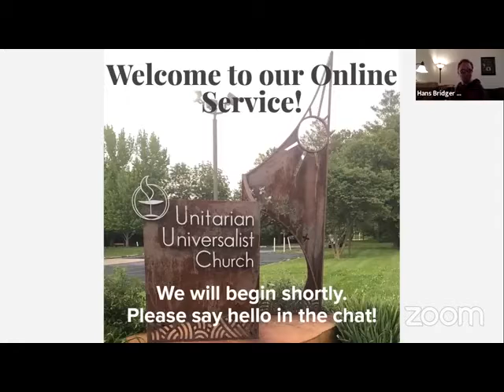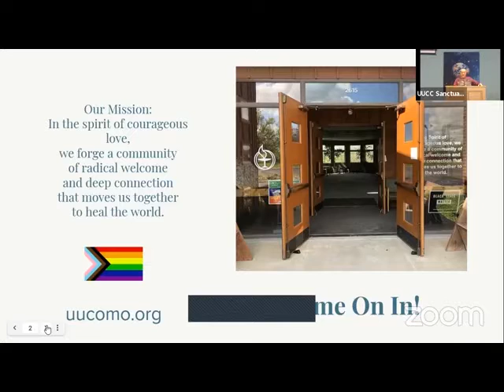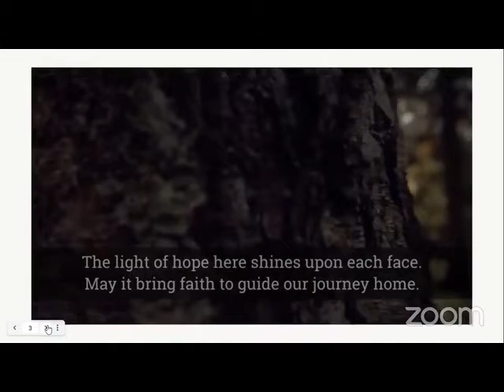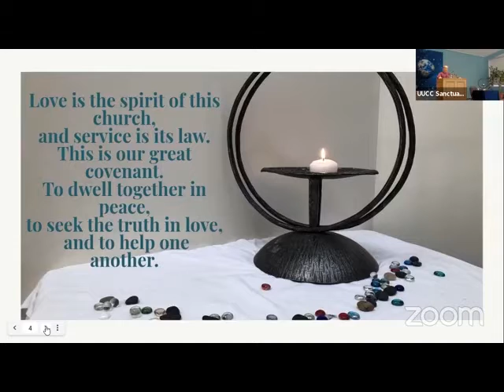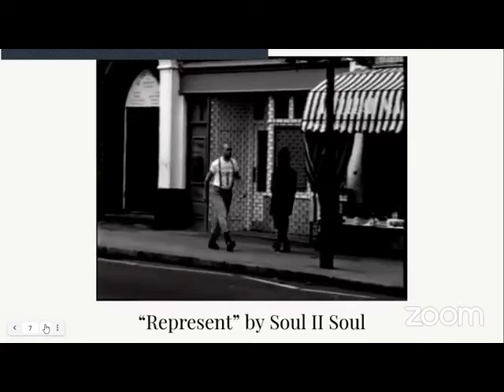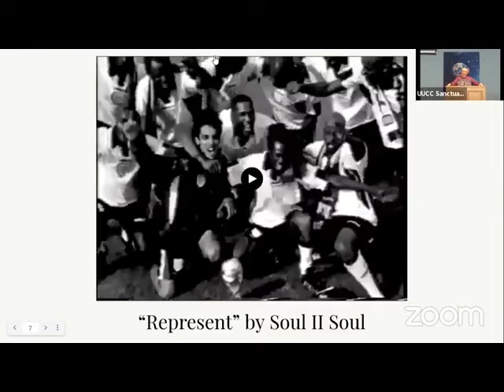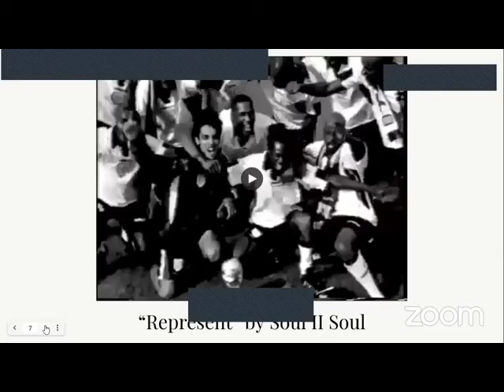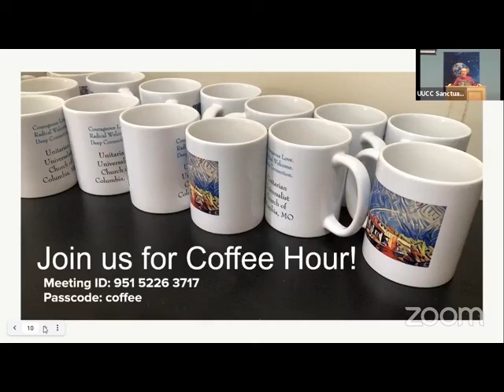UUCC worship 2021-05-30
"Character" was the sermon topic of the Rev. Dr. C.W. Dawson Jr. during the online worship service on May 30, 2021 at the Unitarian Universalist Church of Columbia, Mo.